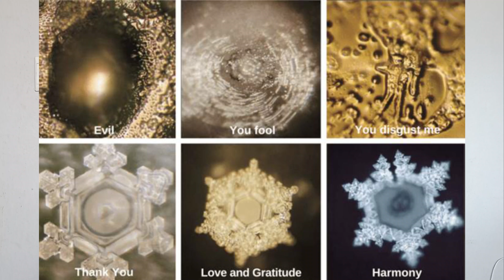Feeling drained? How to recharge your energy?✨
Other causes of fatigue, such as medication side effects or chronic illnesses like depression or heart disease, can make you feel tired or sluggish.

But age- and disease-related factors aren't the only things that suck your energy, Lifestyle habits play a part in fatigue. We are what we consume.

So make sure to avoid These 6 Energy Vampires:
Timestamps: